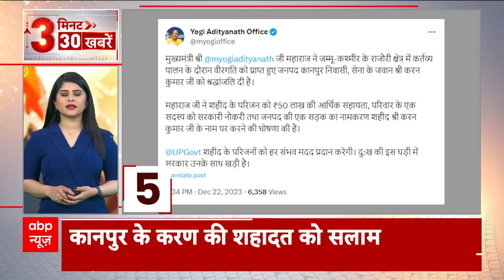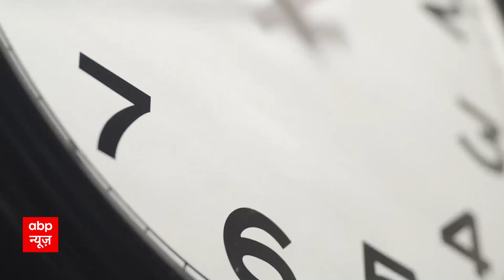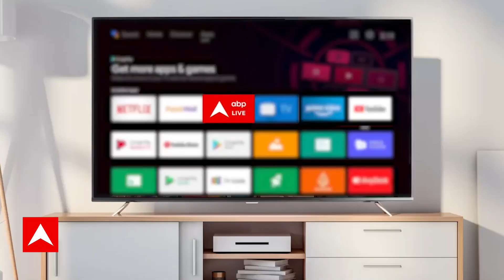Parliament Security Breach: 3 मिनट में देखिए देश से जुड़ी तमाम बड़ी खबरें फटाफट अंदाज में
Lok Sabha Security Breach: संसद की सुरक्षा में बुधवार (13 दिसंबर) को बड़ी चूक का मामले सामने आया. दर्शक दीर्घा में बैठे दो लोग सांसदों की बैठने वाली जगह में कूद गए और केन के जरिए धुआं फैला दिया. इसके अलावा परिसर में दो अन्य लोगों ने प्रदर्शन करते हुए केन के माध्यम से धुआं करते हुए तानाशाही नहीं चलेगी का नारा लगाया. सुरक्षा में चूक की यह घटना 2001 में संसद पर हुए आतंकी हमले की बरसी के दिन हुई है. इस बीच गृह मंत्रालय ने जांच के लिए एसआईटी गठित कर दी है.

मंत्रालय ने कहा, ''लोकसभा सेक्रेटरी जनरल के पत्र पर गृह मंत्रालय ने सीआरपीएफ के डीजी अनीश दयाल सिंह की अध्यक्षता में एसआईटी गठित की है. इसमें अन्य सुरक्षा एजेंसियों के अधिकारी सदस्य के रूप में शामिल होंगे.''

गृह मंत्रालय ने क्या कहा?
गृह मंत्रालय ने कहा, ''कमेटी इस बात की जांच करेगी कि सुरक्षा में कैसे चूक हुई और सुरक्षा में हुई कमी की वजह जानकर कार्रवाई करेगी. कमेटी इसके अलावा सुरक्षा बेहतर करने को लेकर जल्द से जल्द रिपोर्ट देगी.''